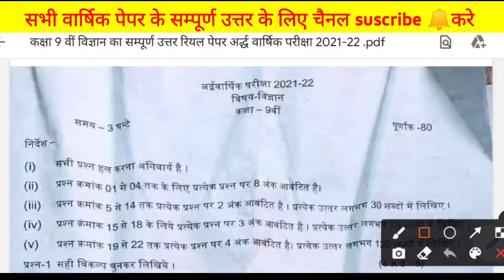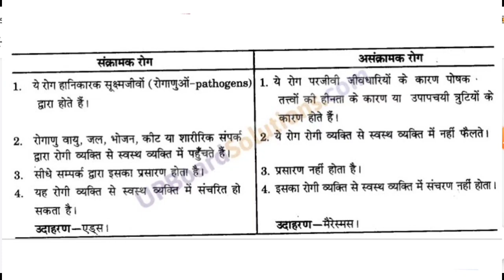कक्षा 9वीं विज्ञानं का पेपर अर्धवार्षिक परीक्षा 2021 ।। class 9th science Paper /Half Yearly Exam